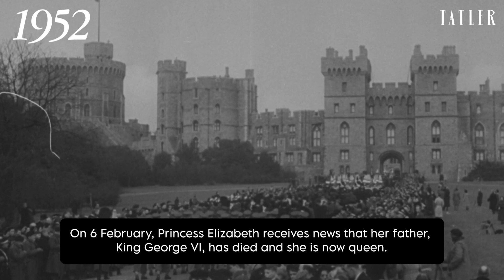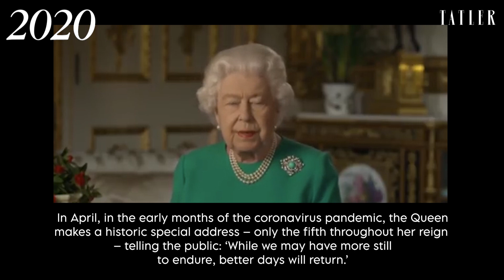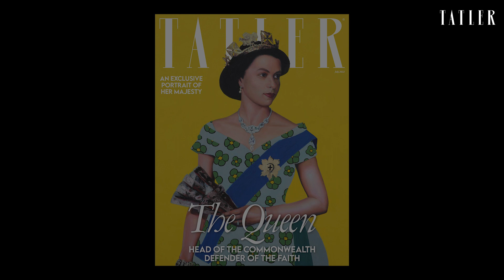Her Majesty The Queen’s Platinum Jubilee: a timeline of her life and reign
As Queen Elizabeth II celebrates her Platinum Jubilee, Tatler looks back at her fascinating life to date: from her first ever public broadcast as a young princess, through to the historic 70th anniversary of her accession. Tatler’s commemorative July issue is on sale now.

About Tatler:
High society, high fashion and high drama since 1709.